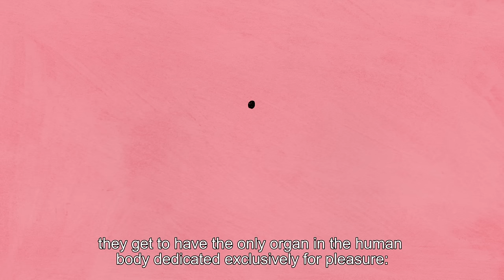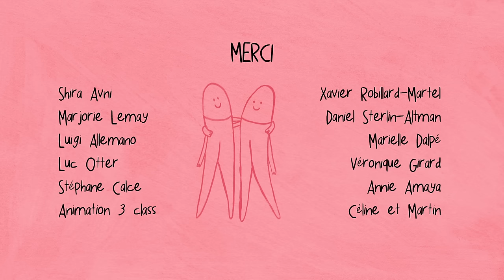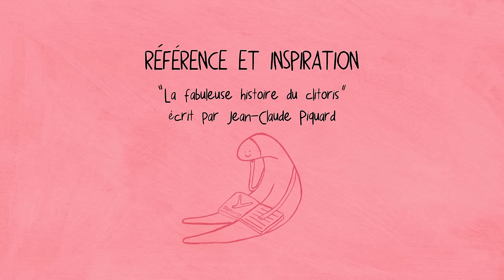Le clitoris - Animated Documentary (2016) by Lori Malépart-Traversy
The clitoris is the only organ in the human body dedicated exclusively for pleasure! In this humorous and instructive animated documentary, find out its unrecognized anatomy and its unknown history.
Le clitoris est le seul organe du corps humain qui sert uniquement au plaisir! Dans ce documentaire animé drôle et instructif, découvrez son anatomie ignorée et son histoire méconnue.

Subtitles : Albanian, Bulgarian, Croatian, Czech, Dutch, English, Estonian, French, German, Haitian Creole, Italian, Japanese, Korean, Macedonian, Polish, Portuguese, Russian, Sinhala, Slovenian, Spanish, Ukrainian
**I'm looking for Hindi, Arabic, Bengali, Indonesian and any other languages speakers to add more subtitles.

Technique : gouache on paper / 2D digital
Animation III, Mel Hoppenheim School of Cinema, Concordia University (Montreal, Canada)
© Lori Malépart-Traversy 2016

Etsy shop for clitoris plushies